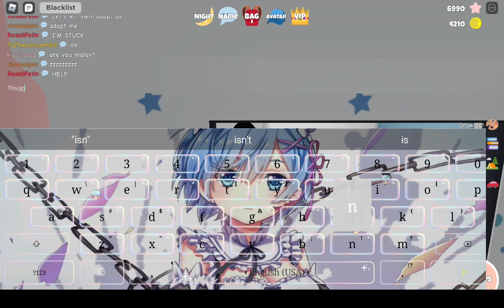Playing Twilight Daycare in Roblox but i play cart!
The cart makes me go faster